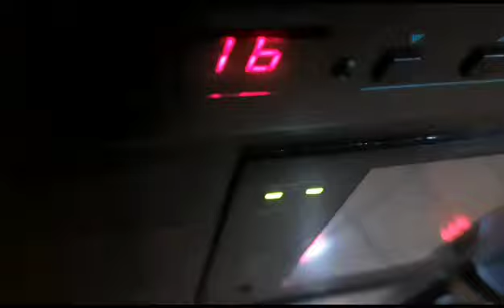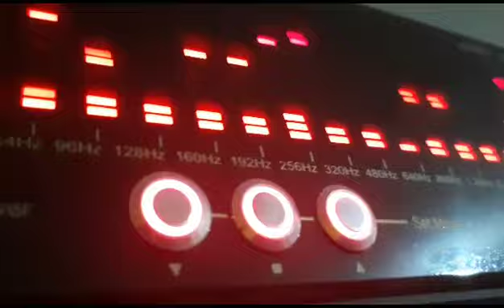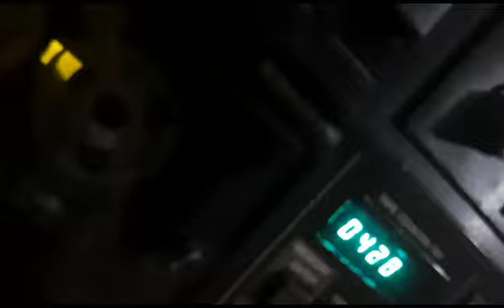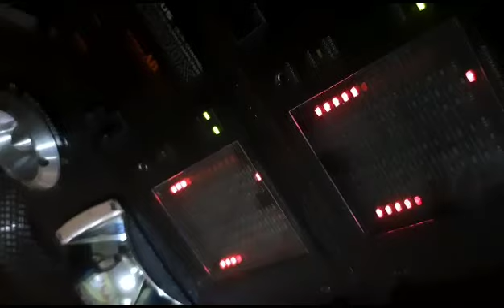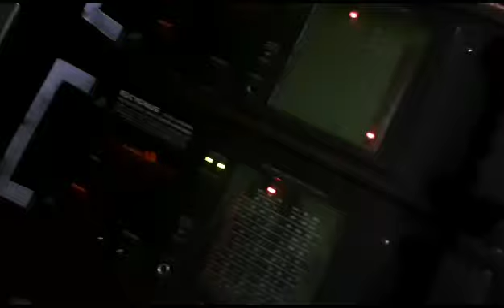Sygnus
((( Rolling Stones - Satisfaction )))